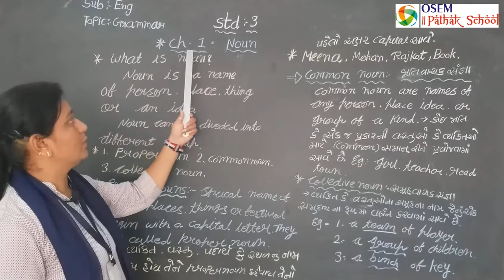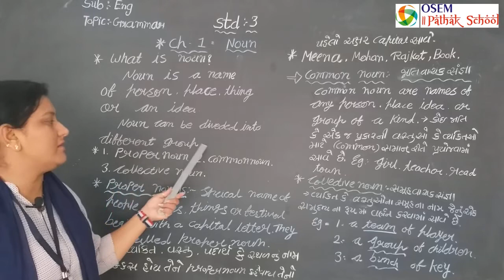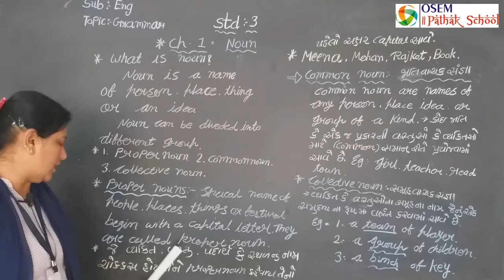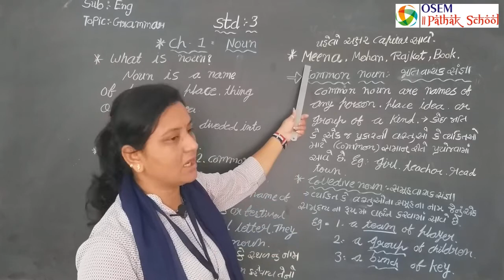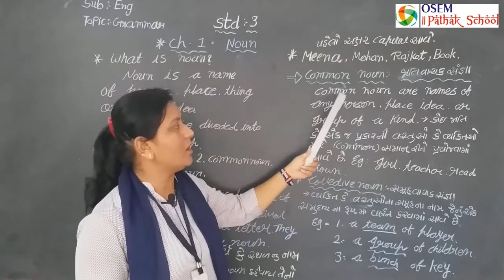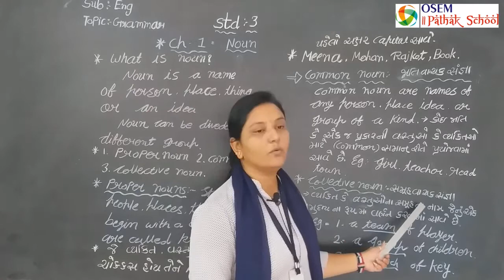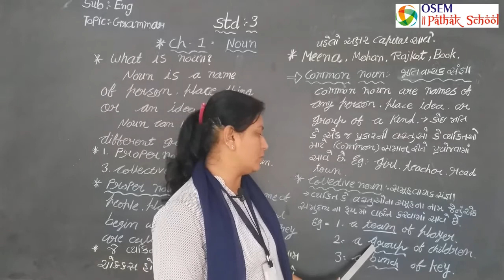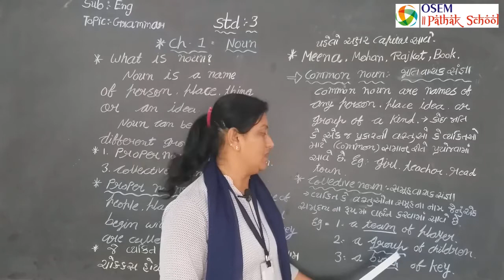Std. 3 (Gujarati Medium) | English | Ch. 1 : Noun